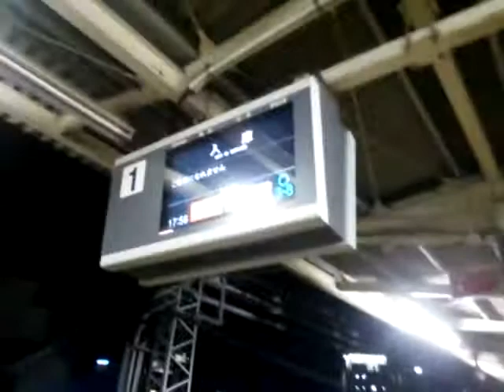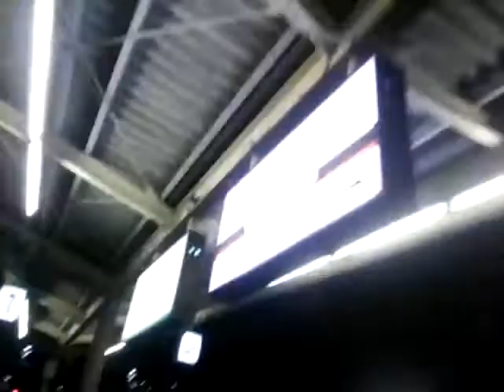近鉄大和西大寺駅 約20分近鉄電車を楽しもう 正直1日いても楽しい